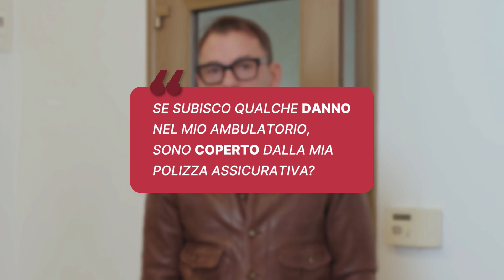Miniclip 4 | Le coperture contro gli eventi avversi e imprevisti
"Garanzie per una professione serena" è un progetto originale ideato e realizzato per l’OMCeO Venezia dalla Commissione Giovani Medici e Odontoiatri, guidata da Luca Donolato. Obiettivo dell’iniziativa: dare agli iscritti le dritte giuste sulle polizze di Rc Professionale e sulle altre tutele che possano garantire una professione serena e senza intoppi.

Le coperture necessarie per gli eventi avversi e imprevisti il tema della quarta miniclip della serie.

CREDITS
Videomaker: Enrico Arrighi
Attori:
- Sara Brouwers, odontoiatra
- Andrea Zornetta, odontoiatra ed ex coordinatore della Commissione Giovani
Consulenti assicurativi: Valentina Moro per “Le Risorse di Noè” di Ferdinando Barracano
Location: Studio Dentistico Dr. Giuliano Nicolin, presidente CAO Venezia